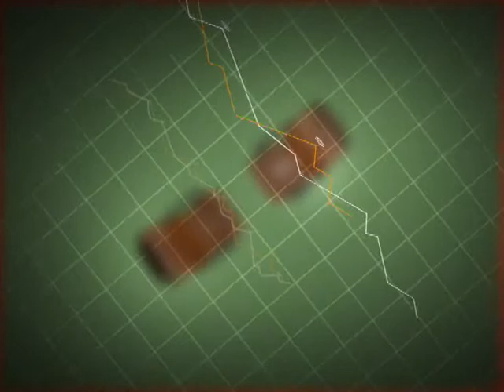МЕСТО ВСТРЕЧИ 17 08 14 Петров